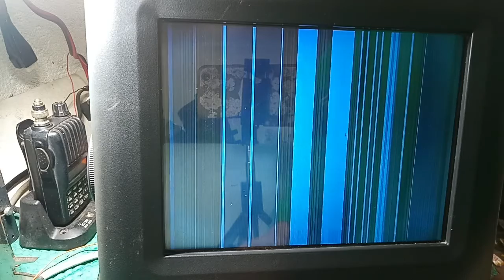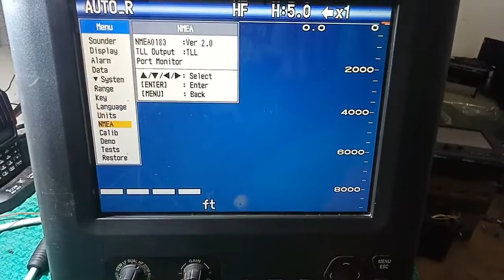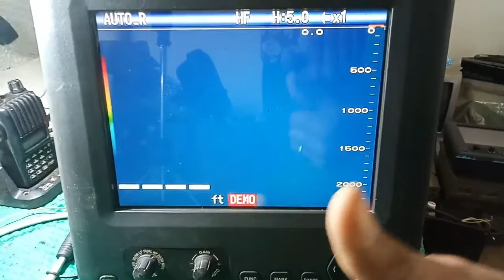# FURUNO FISH FINDER # REPLACED LED SCREEN #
Watch and Learn more this Tuturial Video!!